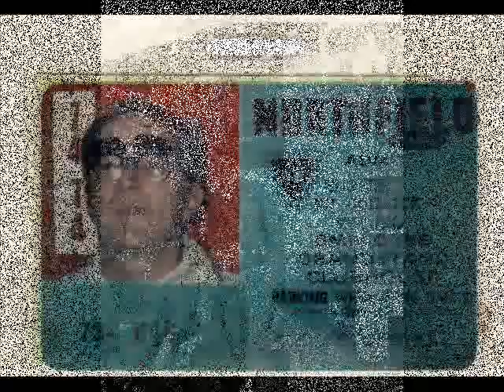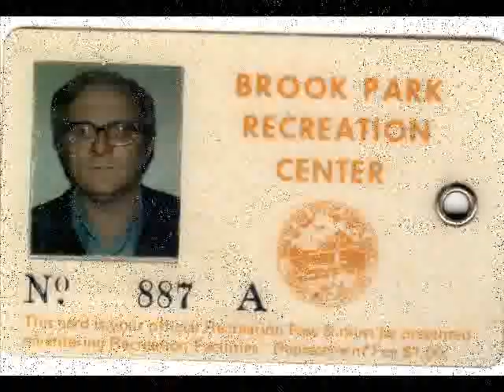Eugene H. McCormick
EUGENE H. McCORMICK, age 79, of Brook Park, passed away suddenly on November 5, 2012. Eugene was preceded in death by Ruby, his beloved wife of 50 years. Loving father of Kathleen (George) Ammar, James (deceased), Maureen, Mary Alice, Margaret (Ed) Gliebe, John (Mary Jo), Daniel (Charlene), Neal, Michael and Eugene (Julie). Dear brother of Mary Ellen Fairbanks and the following deceased: Rose Marie McCormick, Patricia Seymour and Geraldine Targosky. Cherished grandfather of Patrick, Jacqueline, Thomas, James, Andrew, John H., Liam, Grace, Kelly and Lyla. Devoted uncle to many nieces and nephews. He was a faithful family man with strong Christian values, and loved his life's work as a mutuel clerk. The family will receive friends in celebration of Eugene's life at the HUMENIK FUNERAL CHAPEL, 14200 SNOW RD., BROOK PARK ON THURSDAY, NOVEMBER 8 FROM 5-8 P.M. Mass of Christian Burial will be celebrated at 10:00 A.M. on Friday, November 9 at St. Bartholomew's Church, 14865 East Bagley Rd., Middleburg Hts. 44130. Interment at Holy Cross Cemetery. 1-877-HUMENIK